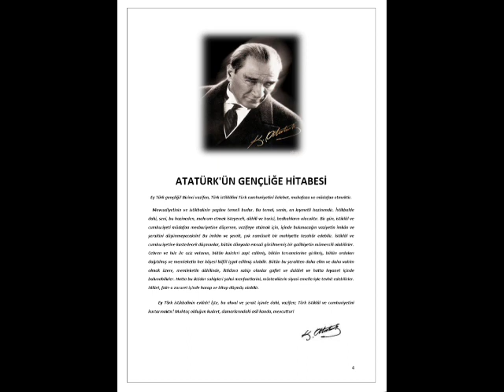Atatürk'ün Gençliğe Hitabesi 20 Ekim 1927 Türkiye Cumhuriyeti 2009 2010